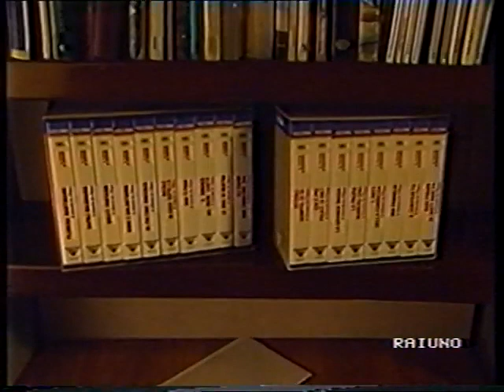(1991). Spot/Commercial cofanetto videocassette "Il teatro di Eduardo" da Video-Rai/Fonit-Cetra.